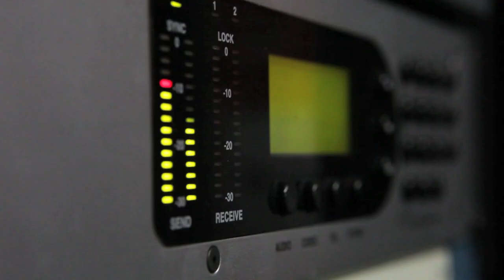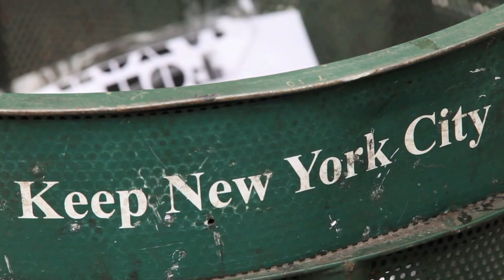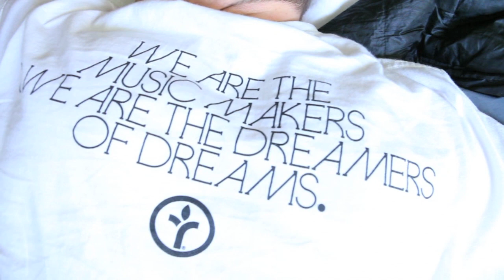JR&PH7 "The Good Life"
Take a look behind the scenes of JR&PH7's new album "The Good Life". Follow us on our trip to the US earlier this year, in the studio, at shows etc. Shot by I.Leffin and J.Rottgardt. Edited by J.Rottgardt. CD/2LP/Digital drops 06/11/12 through Soulspazm Records/Foundation Media/Jakarta Records!